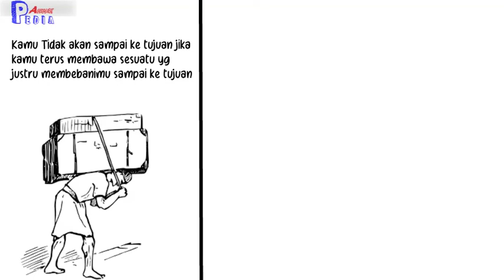CERITA MOTIVASI PENDEK BOTOL KACA DAN SI MONYET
Di video ini kita di ajarkan sebuah kisah yang membuat kita harus rela melepaskan sesuatu yang hanya akan membuat kita tidak kemana mana dalam mengejar impian kita..!! so stay chun,, ya guys..!! selamat menonton, jangan lupa subscribe channelnya yaa..!!